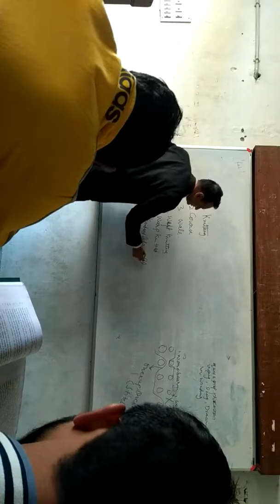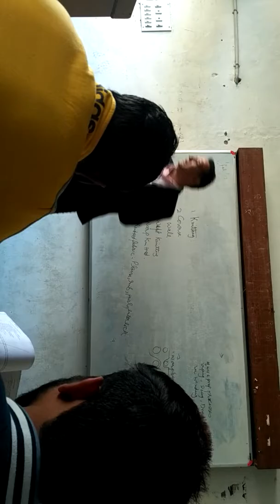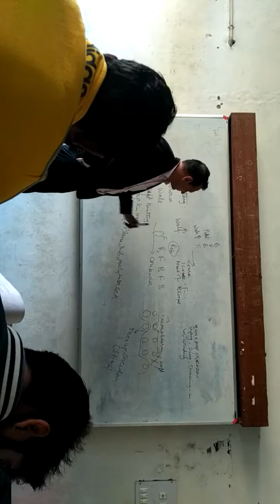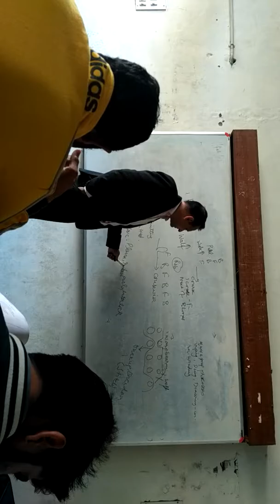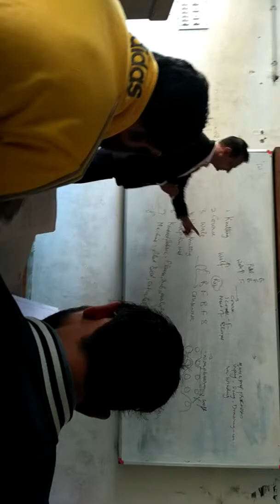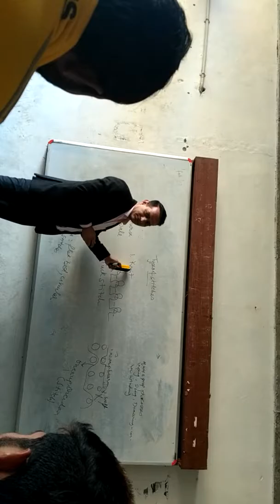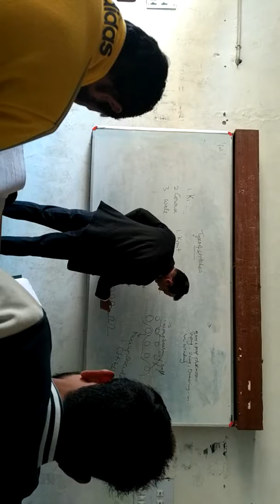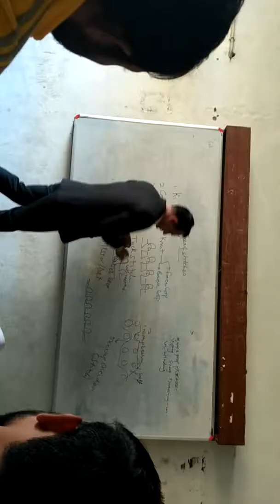Basic of Textile Knitting 1 By Rajesh Kadian